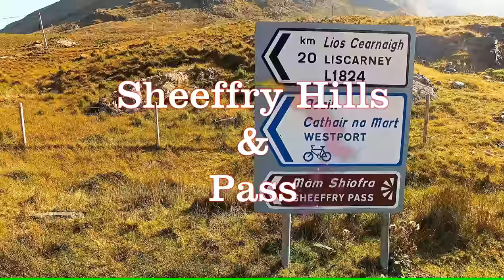Sheeffry Hills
A ride through Ireland's Sheeffry Hills with looks at the Hills, Pass, Tawnyard forest, Doo lough and Tonatleva Mountain with a sunset at Leenaine Ireland.